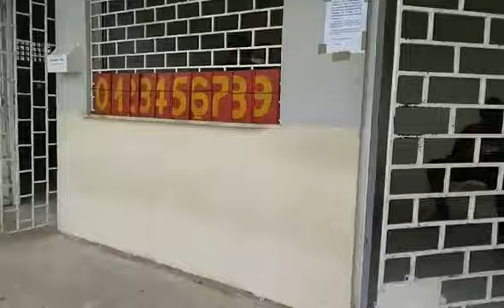LANCE SETE 19 DE ABRIL 1 X 1 BEIRA MAR -CINQUENTÃO DO CONSELHO DA CO 19.09.2021